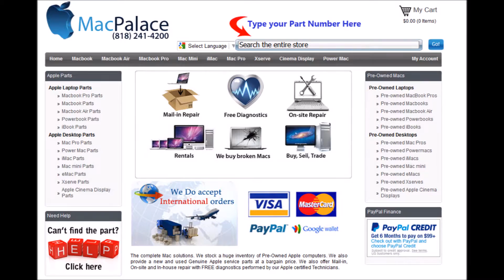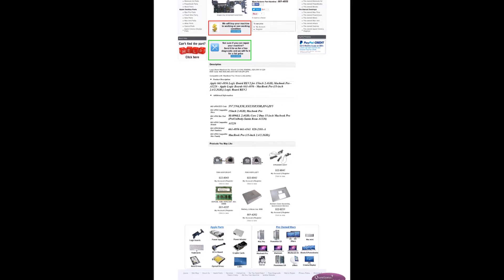661 4956 Logic Board Macbook Pro 15 inch 2 4 GHz MA896LL 820 2101 A1226